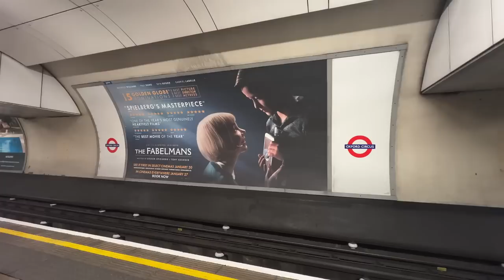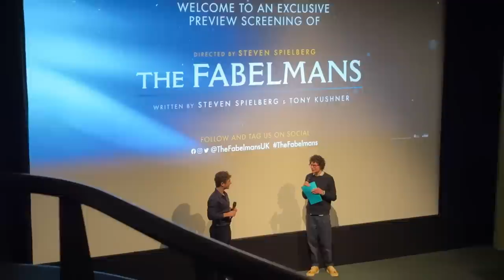48 hours alone in London 💌 Solo Travel as an introvert !! Getting out of my comfort zone ✨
48 hours alone in London… what a trip!!! Solo travel is a big priority for me this year and what an amazing start ekkk 🥹 Events, meetings and more all squeezed into two days I hope you enjoy and if you have any questions send me a dm or comment below!
Love,
Meg x

Subscribeeee 💘

Follow me 🧚🏼

INFO:

First hotel: Queens Gate Hotel in Kensington

Second Hotel: The Z hotel in Carnaby

Places I went:
Covent Garden
The royal Albert hall
Carnaby street
Kingly Court
Big Bones
Regent street cinema

 About me 💘
I’m 22

Equipment:
Canon M50
11-22mm/ 32mm and 15-45mm ef-m lens

Music Featured
And
Artlist